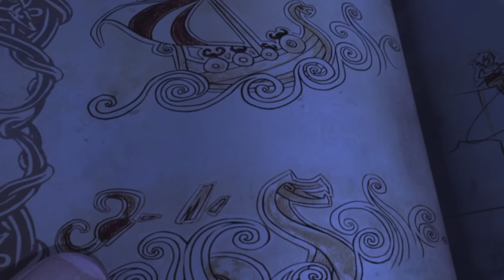Peter Pan | Season 1 | Mega Episode 3 | English Classic | Neverland | Fairy Tinkerbell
Watch the mega episode, from Season 1 only in English.

Peter Pan, a 3D animation show, features young Peter, who can fly and never grows up! He lives in the magical island of Neverland where he brings his friends Wendy, John and Michael to take alongwith in his adventures. Peter and his gang of The Lost Boys, take on every mischievous plan, even fight with Peter's arch-nemesis - Captain Hook! Check our other Media pages: